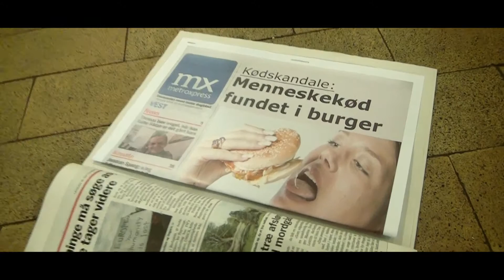A Meaty Situation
Ny kødskandale for store konsekvenser for en lokal restaurant.
Kortfilm fra Monsoon TV's udsendelse d. 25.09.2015

Medvirkende:
Ruben Nørgaard
Frederik Camrath
Katharina Dahlman
Dicte Andersen
Josephine Boldsen